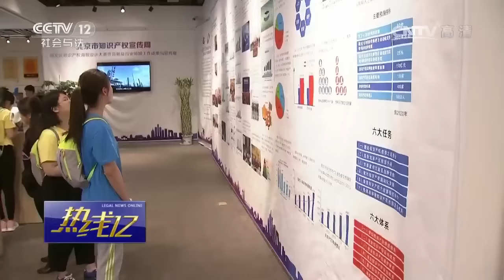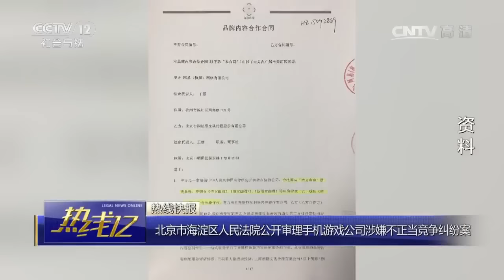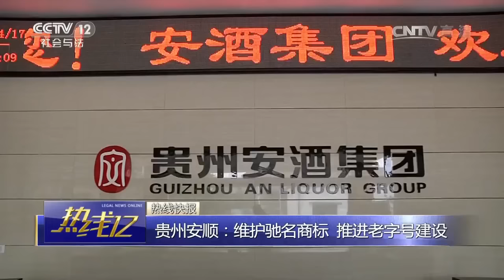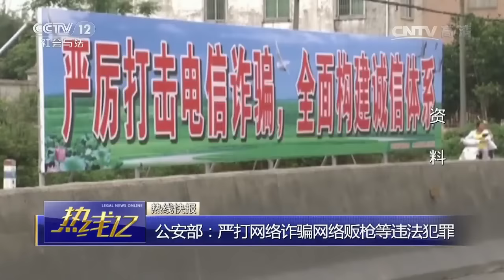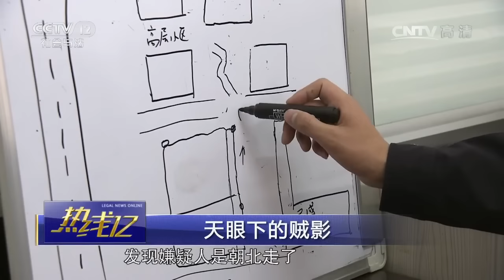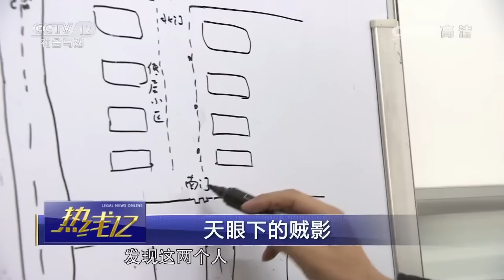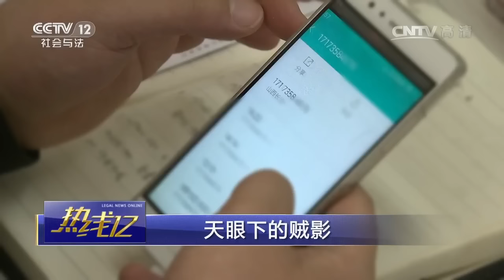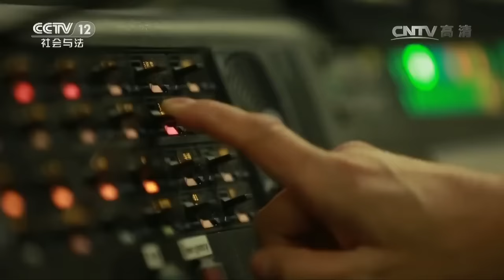山西太原：天眼下的贼影【热线12 20170423】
本期节目主要内容：1、首都知识产权界徒步大会：“足迹2017 助力知识产权强国建设”；2、贵州安顺：维护驰名商标 推进老字号建设；3、公安部：严打网络诈骗网络贩枪等违法犯罪；4、山西太原：天眼下的贼影。